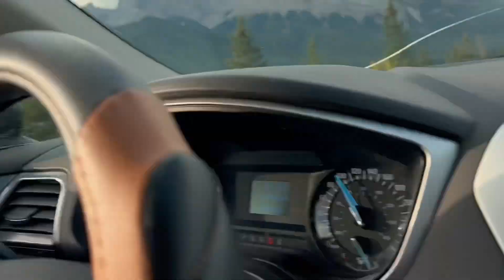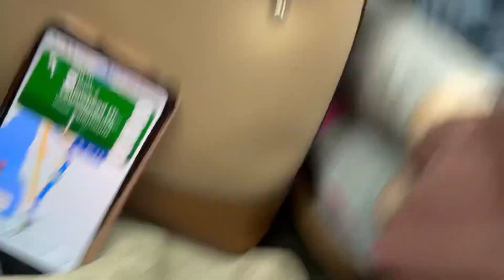Mountain Driving Vlog | Scenic Drive From Edmonton To Vancouver Island | Rocky Mountain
13 hour drive in one day ! Such an amaizng experience with my love ❤️😊

1st track Music :  THNGS - GETTEM WHILE THEY HOT

2nd track Music : Some Bones (Instrumental)